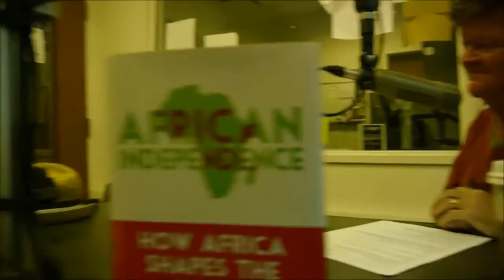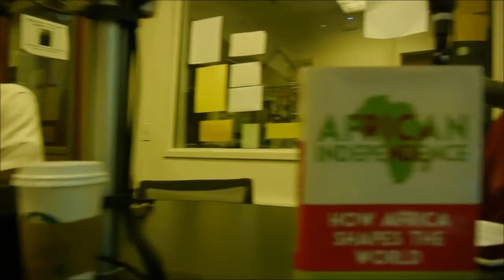LFH Tukufu Zuberi Interview Video 8 22 15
Tukufu Zuberi—sociologist, activist, author, filmmaker and History Detective host—talks about Africa with Michael James, Katy Hogan and Thom Clark on The Live from the Heartland Show.